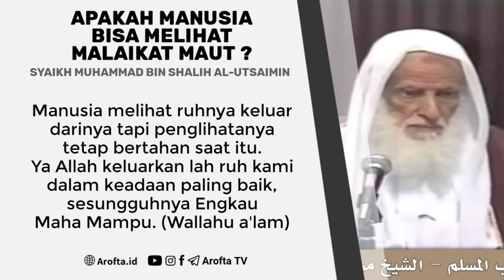Apakah Manusia Melihat Malaikat Maut - Syaikh Shalih Utsaimin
Apakah Manusia Melihat Malaikat Maut - Syaikh Shalih Utsaimin. Perkara penting lainnya yang perlu ditegaskan adalah bahwa melihat malaikat dalam wujud yang asli sebagaimana yang Allah Ta’ala ciptakan itu hanya terjadi pada Nabi shallallahu ‘alaihi wasallam. Sehingga untuk selain beliau shallallahu ‘alaihi wasallam, tidaklah mungkin melihat malaikat dalam wujud yang asli. Allah Ta’ala berfirman,

وَقَالُواْ لَوْلا أُنزِلَ عَلَيْهِ مَلَكٌ وَلَوْ أَنزَلْنَا مَلَكاً لَّقُضِيَ الأمْرُ ثُمَّ لاَ يُنظَرُونَ  ؛ وَلَوْ جَعَلْنَاهُ مَلَكاً لَّجَعَلْنَاهُ رَجُلاً وَلَلَبَسْنَا عَلَيْهِم مَّا يَلْبِسُونَ

“Dan mereka berkata, ‘Mengapa tidak diturunkan kepadanya (Muhammad) malaikat?’ Dan kalau Kami turunkan (kepadanya) malaikat, tentulah selesai urusan itu, kemudian mereka tidak diberi tangguh (sedikit pun). Dan kalau Kami jadikan rasul itu dari malaikat, tentulah Kami jadikan dia seorang laki-laki, dan (kalau Kami jadikan ia seorang laki-laki), tentulah Kami meragu-ragukan atas mereka apa yang mereka ragu-ragukan atas diri mereka sendiri.” (QS. Al-An’am [6]: 8-9)

Dalam ayat di atas, Allah Ta’ala katakan bahwa jika Allah mengutus rasul itu dari kalangan malaikat, bukan manusia, maka malaikat itu akan Allah jadikan dalam bentuk seorang lak-laki. Hal ini karena manusia tidak mampu melihat malaikat dalam wujud yang asli.

Ibnu Qutaibah berkata menjelaskan maksud ayat di atas, “Allah Ta’ala maksudkan, jika Kami menurunkan malaikat, maka tidak akan bisa dijangkau oleh indera kalian. Karena panca indera manusia tidaklah bisa melihat hakikat wujud malaikat (yang asli). Maka Kami akan jadikan terlebih dulu malaikat itu dalam bentuk (manusia) laki-laki yang semisal dengan kalian agar kalian bisa melihatnya dan bisa memahami apa yang dikatakan.” (Ta’wil Mukhtalaful Hadits, hal. 402)

🌏 Web : arofta.id.